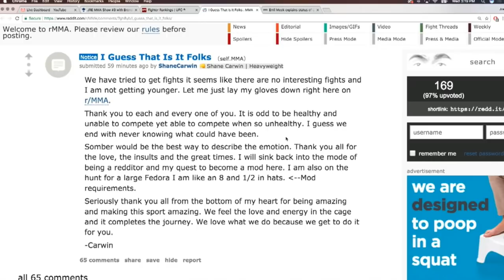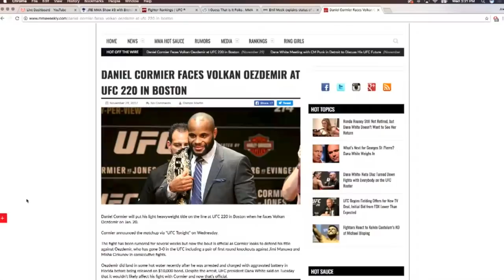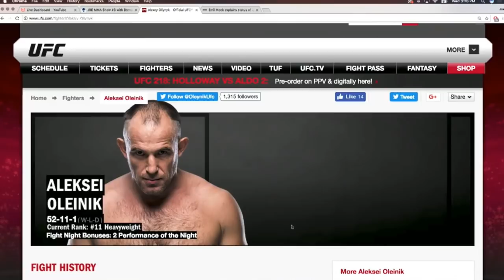Joe Rogan on Shane Carwin, Daniel Cormier, and Werdum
Joe Rogan talks about Shane Carwin announcing his retirement, Daniel Cormier's next fight, and Fabricio Werdum.